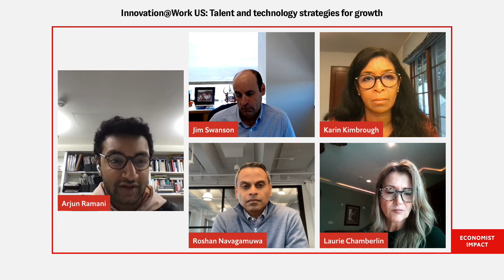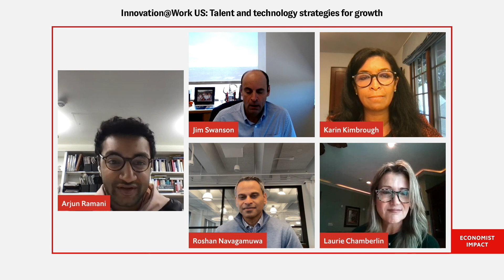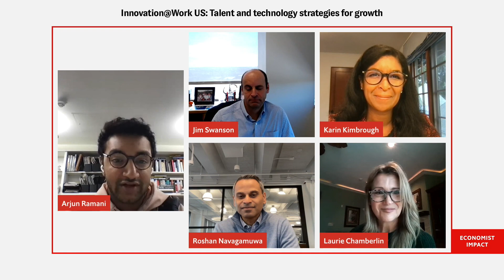Panel Strategies for surviving the talent shortage